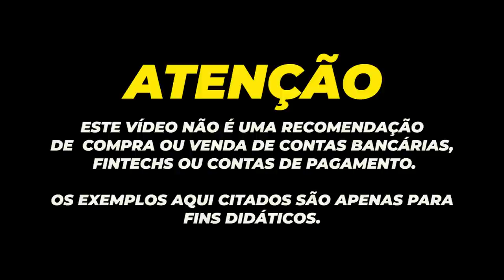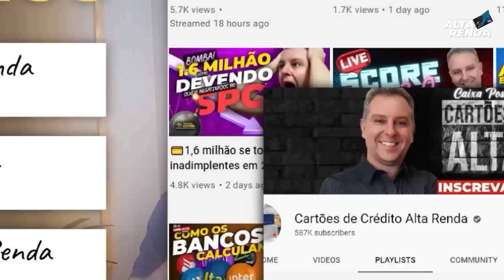💳MAIS UMA NOVIDADE DO NUBANK, AGORA VOCÊ PODE RECEBER CARTÕES DAS MAQUININHAS NA CONTA DO NUBANK.